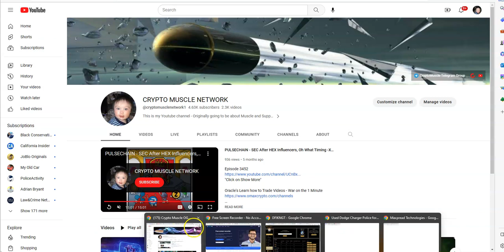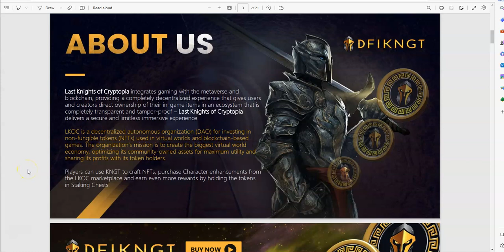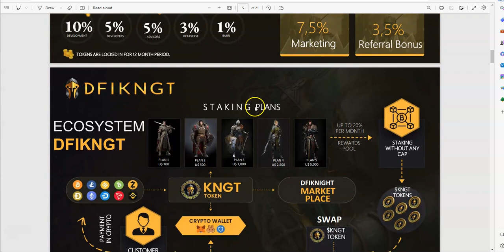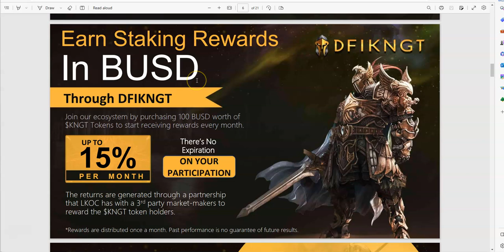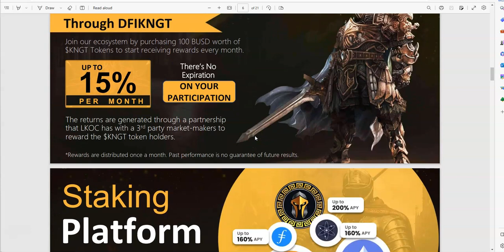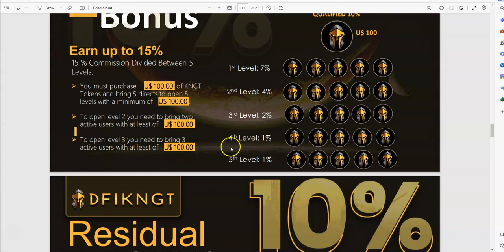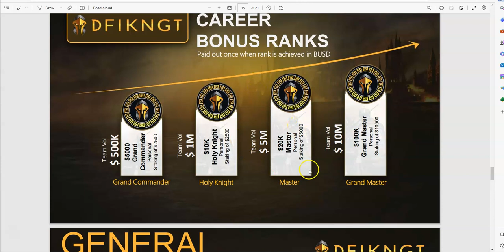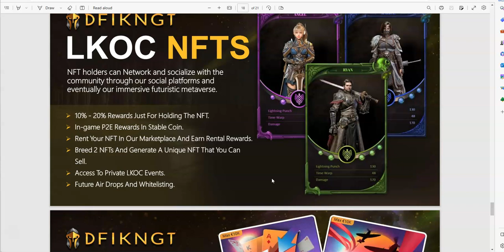DFIKNGT - The Defi Legacy Opportunity - Earn by Staking up to 20% Monthly Rewards -Still Early-LKOC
Episode 4170

Mid-level Platforms

Others

Leverage Trading